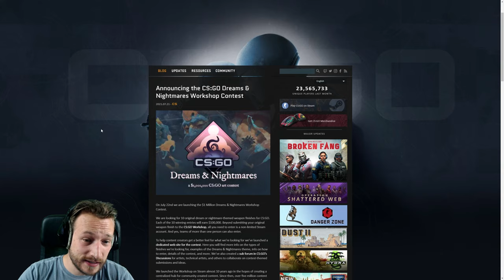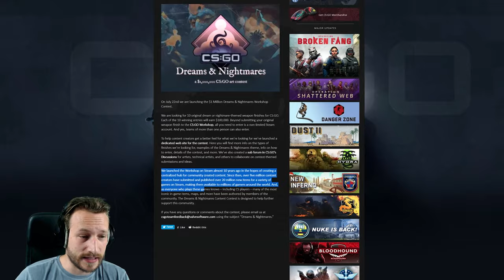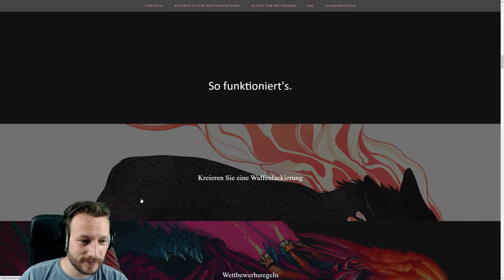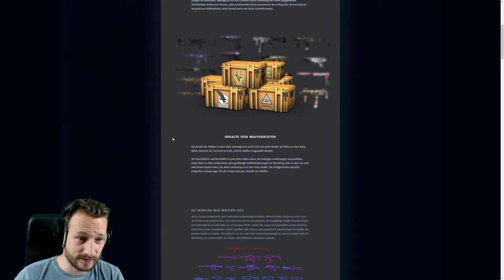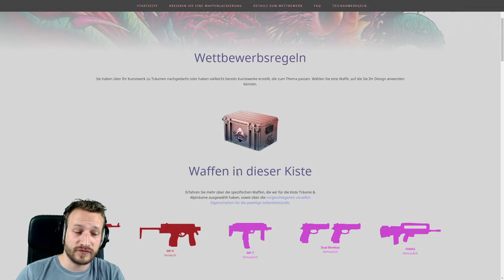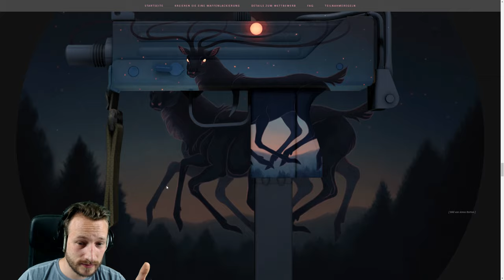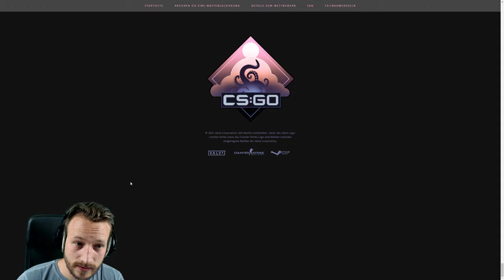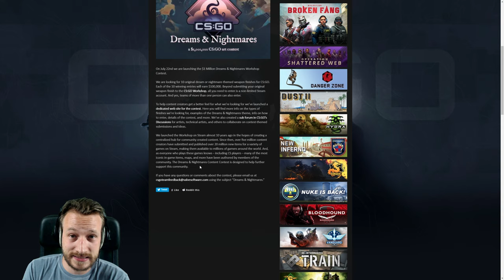Neue CS:GO Kiste & neue Operation? | CS:GO Dreams & Nightmares Workshop Contest mit 1000000$ Preis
Valve hat einen Workshop Contest gestartet und wird an die 10 Gewinner jeweils 100.000$ zahlen. Aus diesem Contest soll eine neue Waffen Kiste entstehen, ich denke aber, dass es da noch ein "wenig" mehr geben wird und vermute eine neue Operation. Alle Infos dazu gibts im Video.

• Mein Epic Creator Code: DERDUMMBABBLER